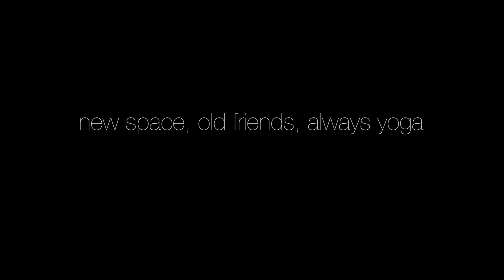come practice with us at MLC